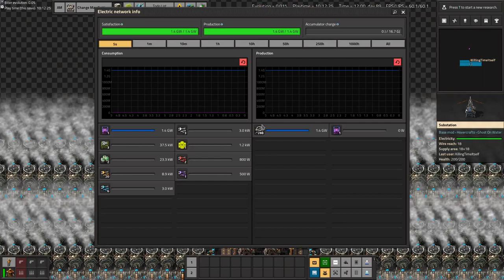factorio mixed cycle nuclear power plant (enchanted nuclear)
yo im back, i made a nuclear plant, i kinda explain it in the video but the purpose of this is to optimize the consumption of uranium and provide more power at the same time, this works by using a 2:6 ratio uranium/plutonium fuel mix, the bottom 2 reactors running uranium, the top 6 running plutonium, the combination of these should run indefinitely and even produce a little extra.

It's a nominal 1.4GW plant though its capable of producing 1.7GW for short periods of time, depending on the amount of heat and steam stored within the system, due to simplified heat exchanger/turbine ratios. However this makes it much simpler.